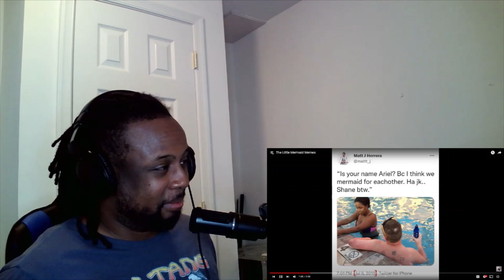The Little Mermaid Memes by @MentallyMitch (TRY NOT TO LAUGH) REACTION